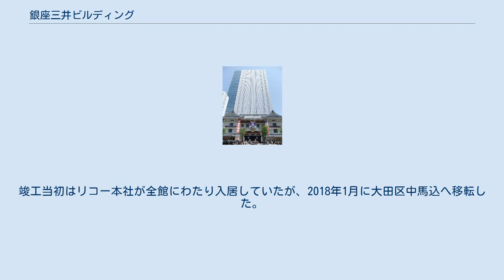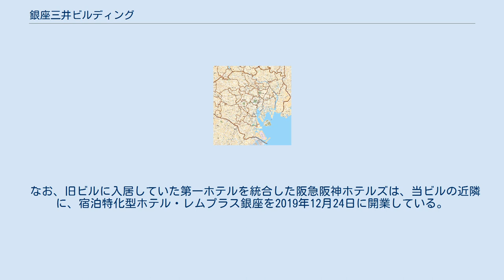銀座三井ビルディング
銀座三井ビルディング（ぎんざみついビルディング）は、東京都中央区の超高層ビルである。
本項では同地にかつて存在した旧ビルについても記述する。
 銀座第一ホテルのほか、三井銀行新橋支店（後のさくら銀行新橋東支店）が三井不動産と建物の賃貸借契約を結んで入居していた。
 経済成長が続く中、京王プラザホテルやホテルパシフィックなど相次ぐホテルの開業ラッシュも、増え続ける需要に追いつかない状態であった。
そうした中、既存の新橋第一ホテルの別館的位置づけとなる、アッパーミドルのビジネスユーザーを主な客層とした宿泊主体型ホテルとして、1972年4月12日に銀座第一ホテルは開業した。
 敷地の南東側に、三井銀行の前身の一つである十五銀行の本店がかつて存在した事から、銀行店舗をこの位置に配置する事を前提に設計が行われた。
これに伴い、ホテルのエントランスは北側に配置され、エスカレーターで上がった先の2階にフロントが設けられた。
 客室は開業当初817室だったが、最終的に801室となった。
その客室は銀座側に多く配置。
敷地の前を通る昭和通り側は銀座側の半分の長さとし、なおかつ通りからできるだけ距離を取る事で騒音に配慮。
14階のレストランからは浜離宮や汐留操車場越しに東京湾に出入りする船が望めたという。
この他、コンピュータによる業務処理システムを導入するなどして、運営面での合理化を推進している。
第14回BCS賞を受賞した。
 さくら銀行は2001年4月に控えていた住友銀行との合併に伴う店舗網の見直しにより、2000年12月11日付で銀座支店に統合の上で廃止。
銀座第一ホテルも建物賃貸借期間の満了に伴い、2002年4月30日に営業を終了した。
 跡地はオフィスとホテルの複合ビルとして再開発する計画が立てられ、旧ビルの解体を経て2003年4月に着工した。
そして2005年9月、新生・銀座三井ビルディングとして竣工を迎え、上層部には三井ガーデンホテル銀座が同年11月15日にオープンした。
15階まではオフィスとなっており、東京電力エナジーパートナーやJA三井リースなどが入居している。
竣工当初はリコー本社が全館にわたり入居していたが、2018年1月に大田区中馬込へ移転した。
 なお、旧ビルに入居していた第一ホテルを統合した阪急阪神ホテルズは、当ビルの近隣に、宿泊特化型ホテル・レムプラス銀座を2019年12月24日に開業している。